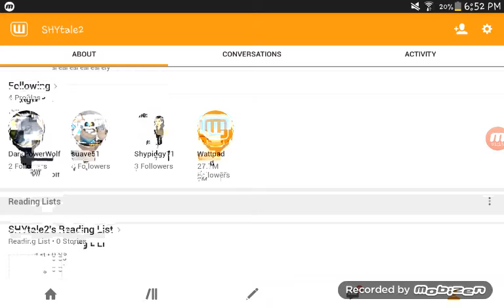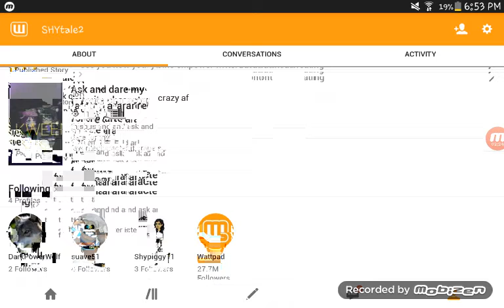ASK & DARES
Here the story on wattpad

and here my friends

hope you enjoy and leave some ask or dare  in the comment section